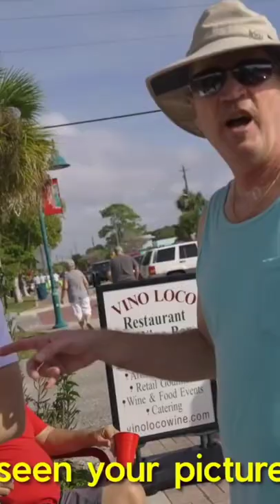Danny Duncan messing around with old people at an old car exhibition